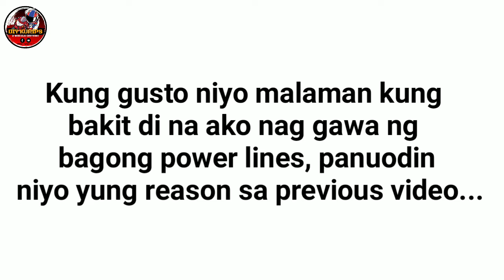Moto Vlog 17 - Underglow / Eagle eyes installation (Nmax v.2)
Hi mga kurips!

Ituturo natin ngayon kung paano magkabit ng underglow / eagle eyes sa nmax v.2